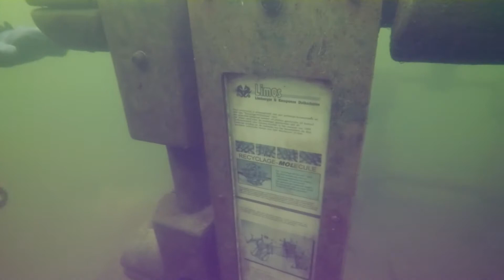Zilvermeer Paasduik Gobius 2015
Filmed by Steve Saenen